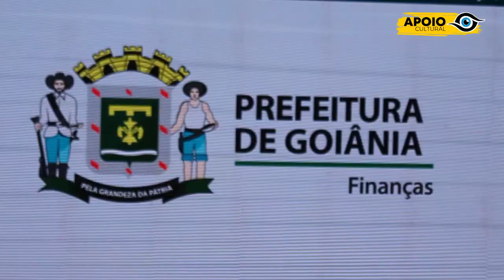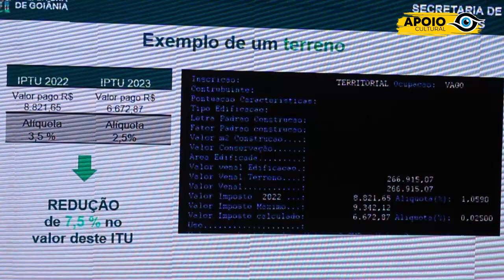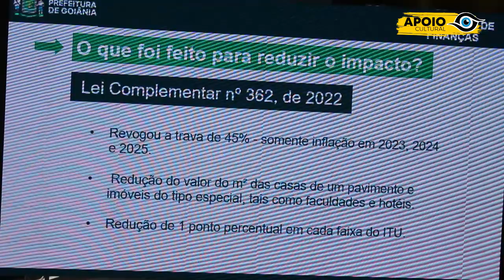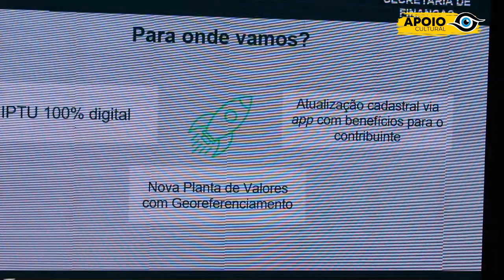IPTU de Goiânia, poderá ser pago via pix, cartões de crédito e débito, Sen, Jorge Kajuru ,Trindade